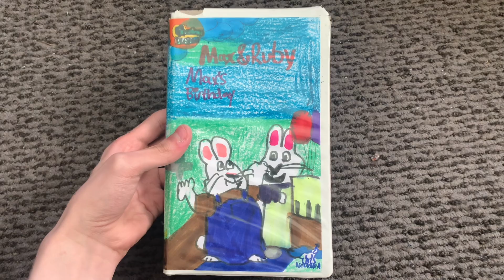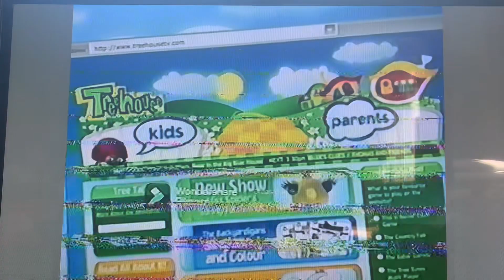Opening to Max & Ruby: Max’s Birthday 2008 VHS (Homemade)